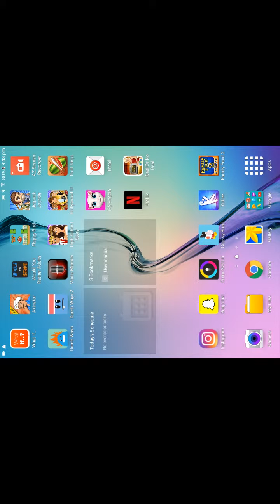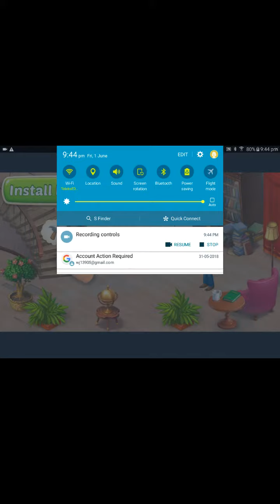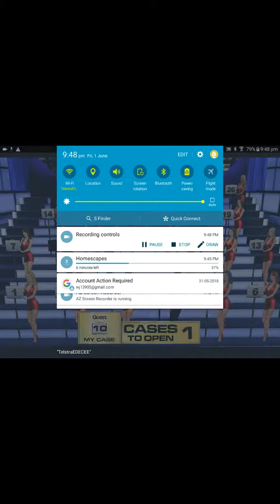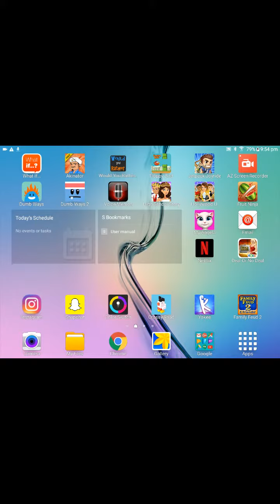bj plays deal or no deal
I lost the $million